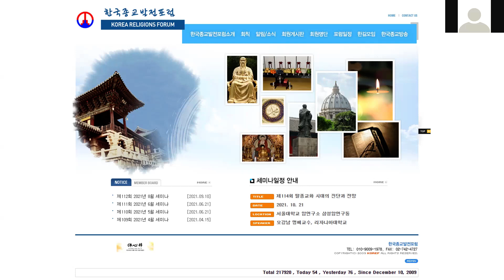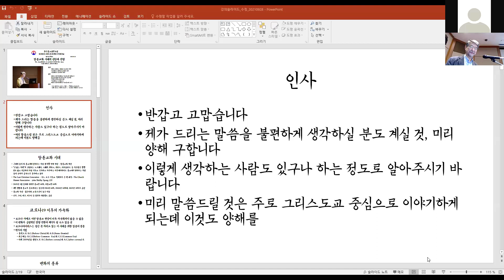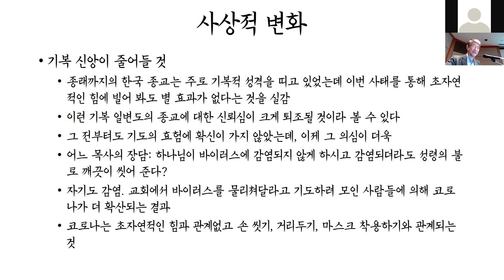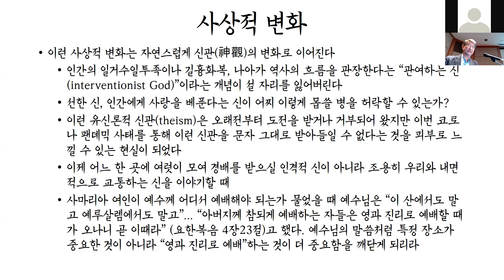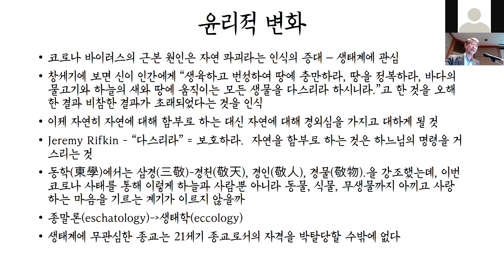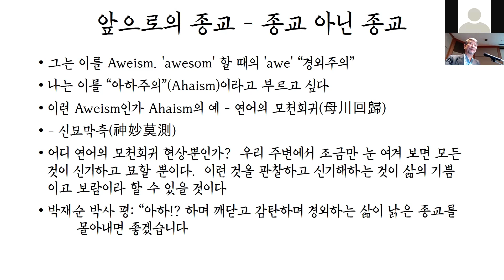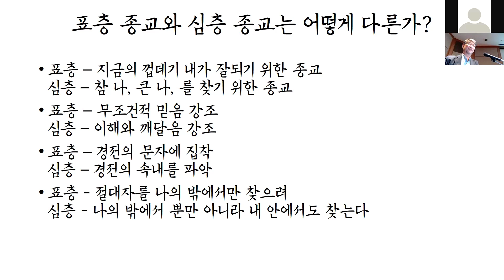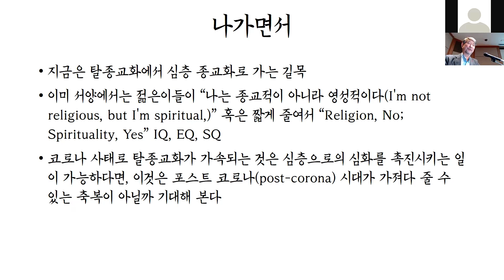종교인문학특강 : 제114회 탈종교화 시대의 진단과 전망, 오강남 명예교수, 리자니아대학교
한국종교발전포럼 10월